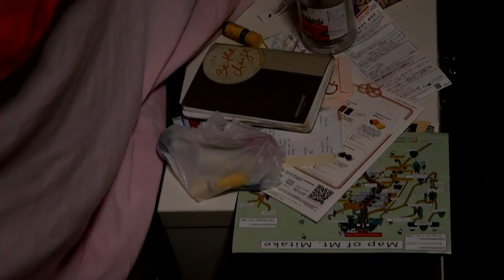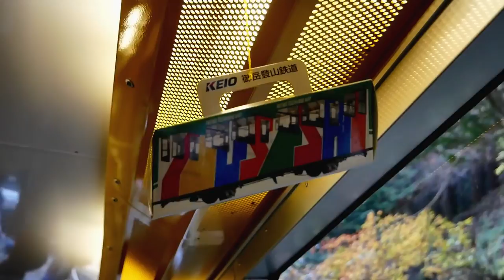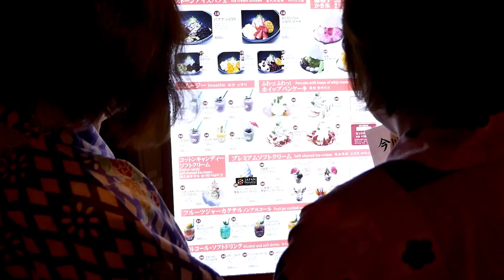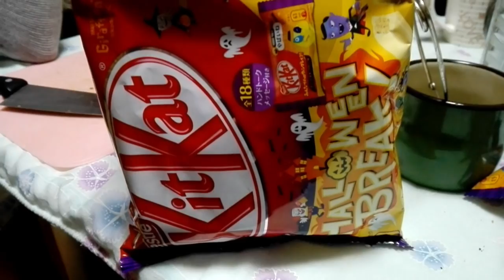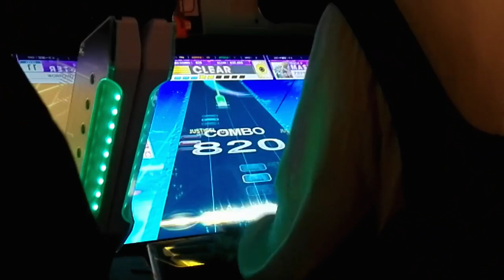J'ai 12 colocataires à Tokyo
Cette vidéo retrace l'essentiel de mon mois de Novembre 2018 que j'ai passé à Tokyo dans un petit appartement entourée de nombreuses personnes. Ce bout de vie est très étrangement mis en ligne, sous un format qui pourrait s'apparenter à un vlog écrit. Ou à un récit d'une aventure qui n'était pas prévue.

J'espère que ce genre de format vous plaira, si c'est le cas dite le moi en commentaire !